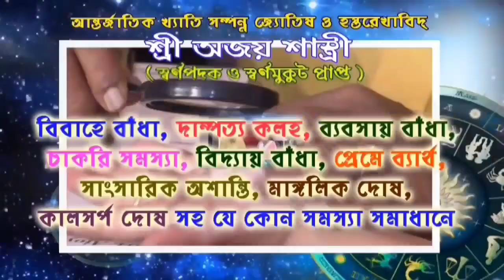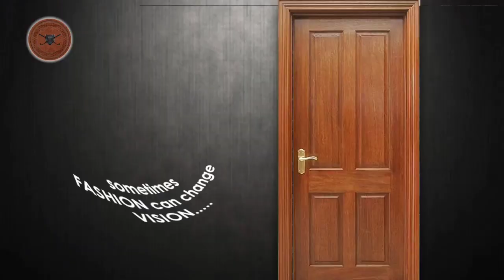বাইক নিয়ে ইলেক্ট্রিক খুঁটিতে মেরে গুরুতর আহত দুই।আরামবাগের হরিনখোলায়।